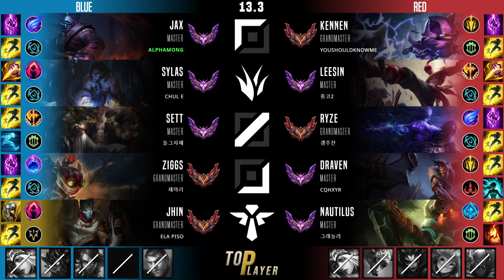천상계 서폿 진 템트리 룬 월식 수확 - GrandMaster Jhin Support vs Nautilus - 롤 KR 13.3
GrandMaster 천상계 Jhin ジン 진 Джин 戏命师 燼 Support 서폿 辅助 Item Build 아이템 빌드 Runes 룬

진 아이템 빌드, 룬
그림자 검 진 서폿
월식 진 서폿
어둠의 수확 진 서폿

- Summary -
Summoner Name : ela piso
Tier : GrandMaster 207 LP
Primary Rune : 어둠의 수확
First Core Item : 그림자 검
Mythic Core Item : 월식
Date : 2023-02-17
Server : kr

- Timeline -
00:05 픽 및 밴
00:10 룬
00:15 능력치
00:26 스킬 빌드 순서
00:32 아이템 빌드 순서
02:39 Assist
05:13 Assist
07:12 Kill
10:10 Kill
11:41 Assist
13:20 Assist
16:02 Assist
17:01 Assist
18:35 Assist
20:14 Kill & Assist
22:35 Assist